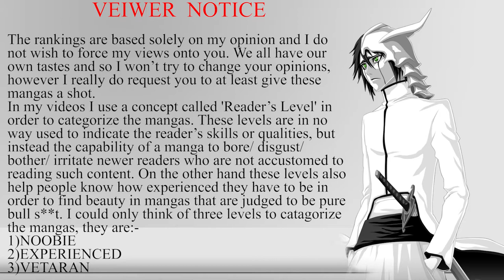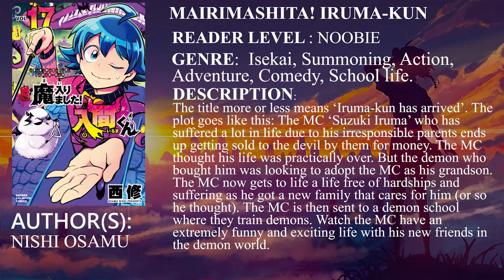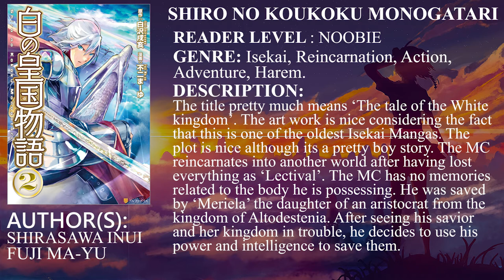Isekai Mangas Based on Kingdom Building|Top Ten Isekai Manga #5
Here’s the Fifth part of the top ten Isekai manga series. Most of the Mangas in this list are related to kingdom building. If you liked the genre you will obviously crave for more and so the list will definitely help you.
These are the meanings to some of the words I used in my series for those who wish to know them:
Isekai : New world
OP: Over Powered
MC: Main Character
Otaku: Weeaboo
Harem: Not being faithful 😉 (Multiple romance targets)
[Music]: I Want To Be by Declan DP

Chapters
0:00 Disclaimer
0:12 Intro
0:19 No.10
0:41 No.9
1:02 No.8
1:23 No.7
1:43 No.6
2:05 No.5
2:26 No.4
2:48 No.3
3:08 No.2
3:28 No.1
3:49 Outro